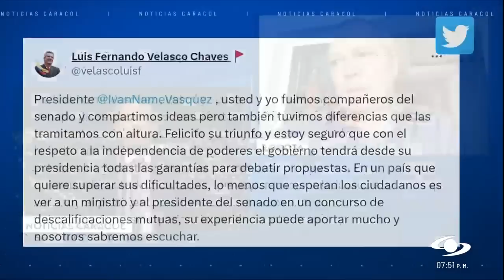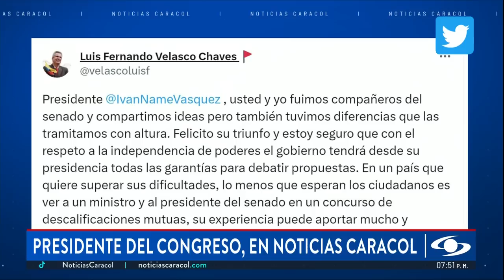"No represento ninguna coalición de gobierno”: Iván Name, nuevo presidente del Senado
El jueves 20 de julio de 2023, el Senado eligió como presidente a Iván Name, quien pertenece al Partido Alianza Verde. Fue una elección inusual porque el apoyo del Gobierno estaba sobre la senadora Angélica Lozano, pero finalmente el Gobierno perdió el pulso y se impuso el senador Name, quien habló con Noticias Caracol.